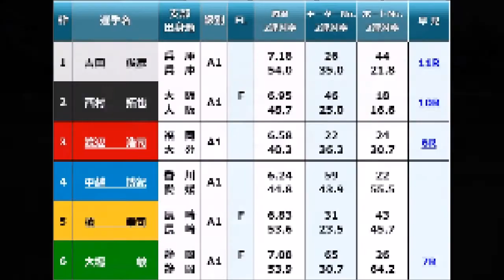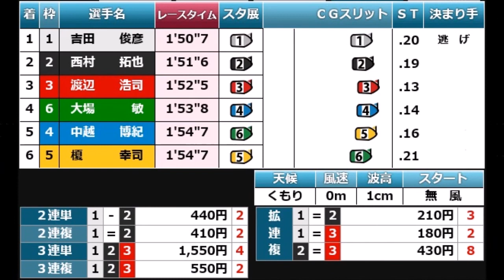【競艇現地】【G1びわこ】予選勝負駆け①吉田俊彦は2走で18点必要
勝負駆けは①吉田2走18点③渡辺2走19点⑤榎は1走2着条件
1着は10点2着は8点3着6点4着4点5着2点6着1点
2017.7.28びわこ競艇G1びわこ大賞開設65周年　予選4日目第1R
①吉田俊彦②西村拓也③渡辺浩司④中越博紀⑤榎幸司⑥大場敏